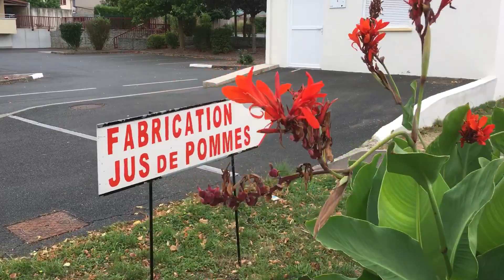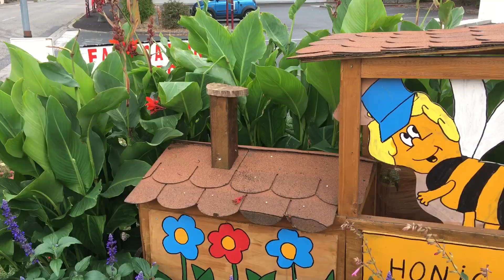Honig Express miel à zetting